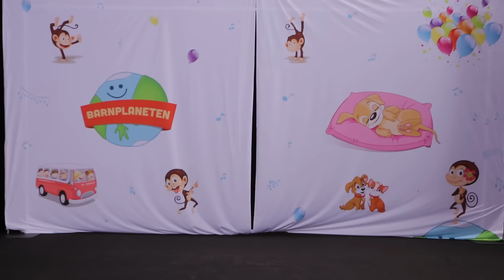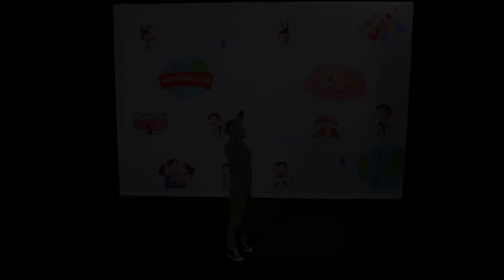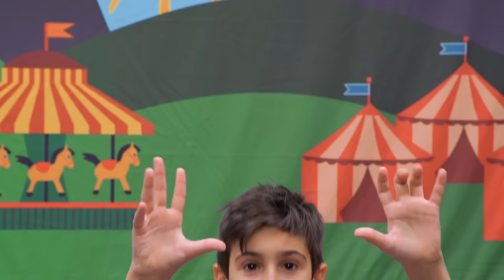20 BARNLÅTAR FÖR DE MINSTA - med Minikompisarna och Kompisbandet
Idag släpper Kompisbandet sin nya skiva - 20 nya låtar. Samtidigt kommer också en långvideo för hela påskledigheten med Kompisbandet OCH Minikompisarna! 🐰 💐

1. TINGELINGE TÅGET GÅR - Minikompisarna
2. EN ELEFANT BALANSERADE - Kompisbandet
3. BOCKARNA BRUSE - Minikompisarna
4. VIPP PÅ RUMPAN AFFÄRN - Kompisbandet
5. HJULEN PÅ BUSSEN - Minikompisarna
6. TÄNK OM JAG HADE EN LITEN LITEN APA - Kompisbandet
7. BJÖRNEN SOVER - Minikompisarna
8. EKORRN SATT I GRANEN - Kompisbandet
9. KROKODILEN I  BILEN - Minikompisarna
10. SMÅ GRODORNA - Kompisbandet
11. BÄ BÄ  VITA LAMM - Minikompisarna
12. SMÅ CYKLAR - Kompisbandet
13. VAR ÄR TUMMEN - Minikompisarna
14. MORS LILLA OLLE - Kompisbandet
15. LILLA SNIGEL - Minikompisarna
16. JAG HAMRAR OCH SPIKAR - Kompisbandet
17. IMSE VIMSE SPINDEL - Minikompisarna
18. HEMMA PÅ VÅR GÅRD - Kompisbandet
19. VAR BOR DU LILLA RÅTTA - Minikompisarna
20. FEM SMÅ APOR - Kompisbandet

Kompisbandet består av:
Paula Helander, Ida Löfholm, Daniel Nilsson och Mats Nilsson.

Minikompisarna består av:
Stina, Sora, Wilmer och Martim